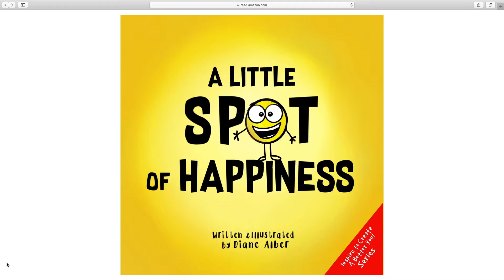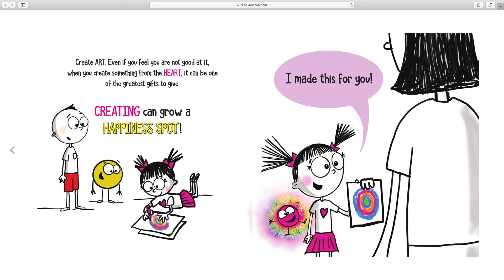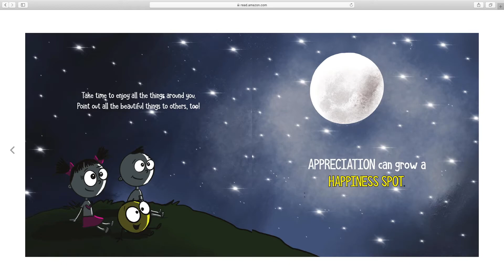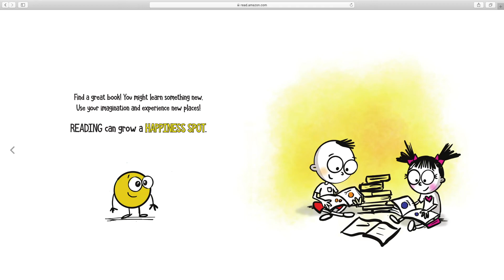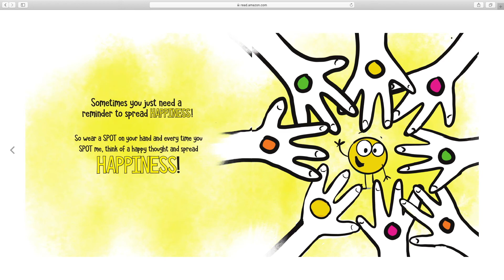A Little Spot of Happiness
How did you grow your happiness spot this week?